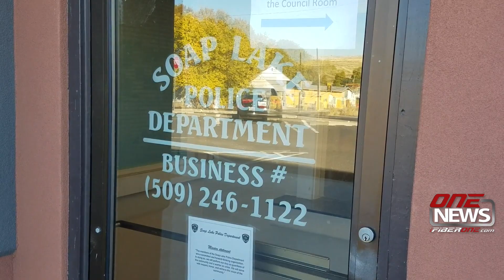Soap Lake city council approves bond for city hall remodel and repairs